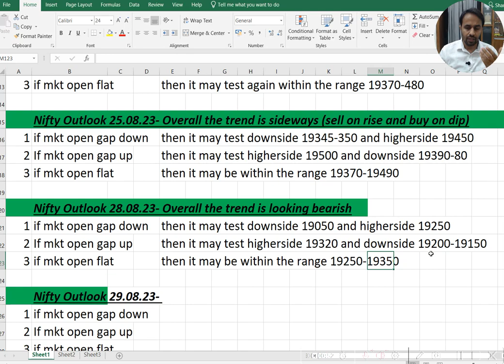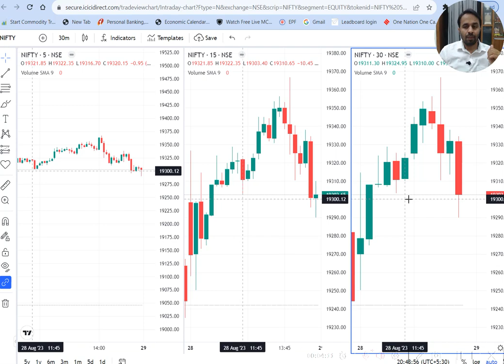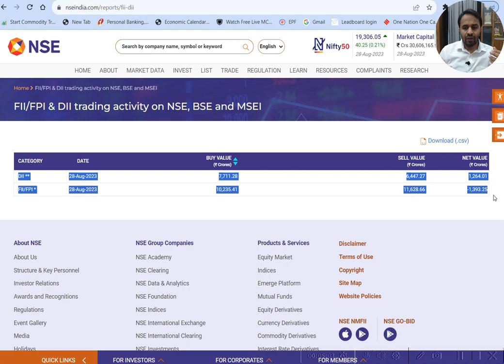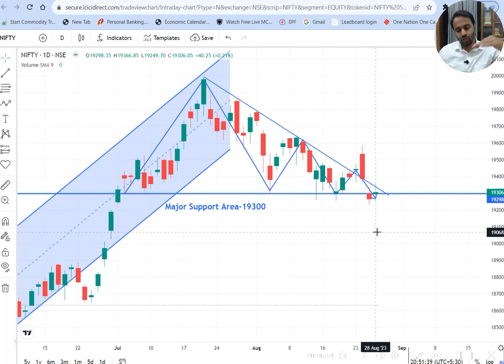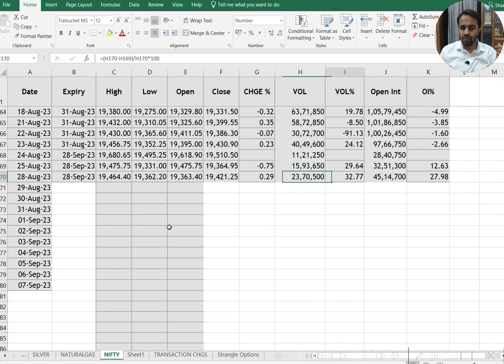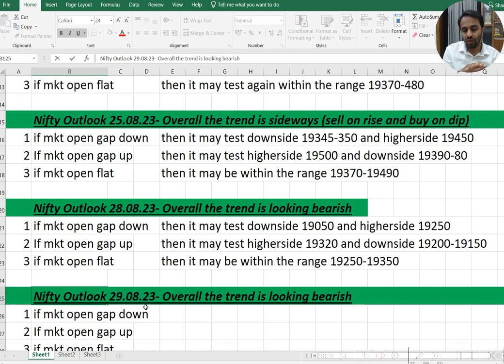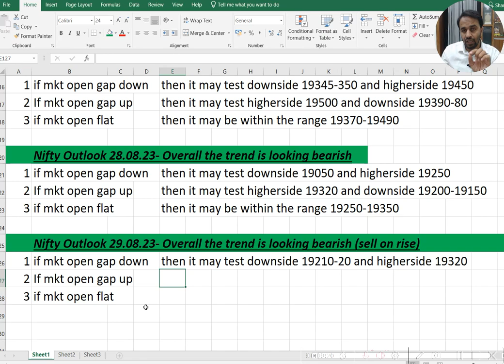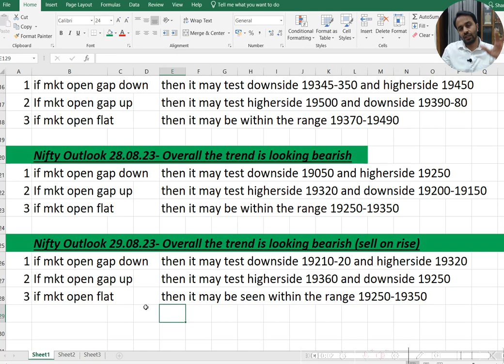NIFTY KI BAAT AAP KE SAATH-28.08.23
Hi, We discuss here nifty next levels along with data analysis with FII/DII/Volume/OI and support and resistance levels.